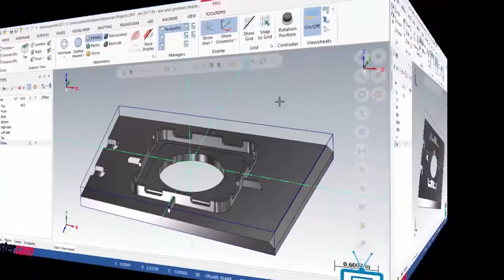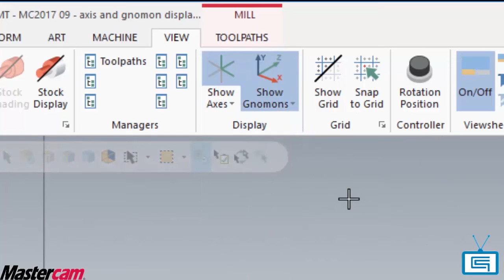Axis and Gnomon display options in 2017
This interface enhancement gives you independent control of the display of every single item.